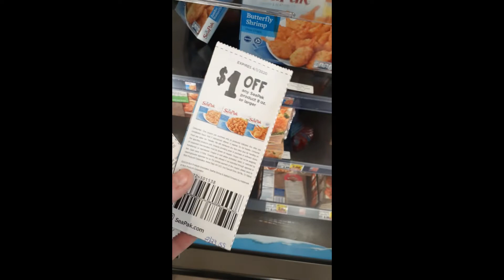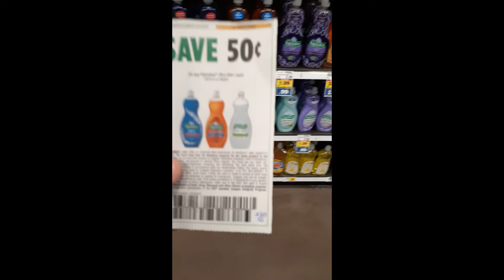Kroger Couponing Deals 2/26-3/3. Free and Cheap!!!!!!